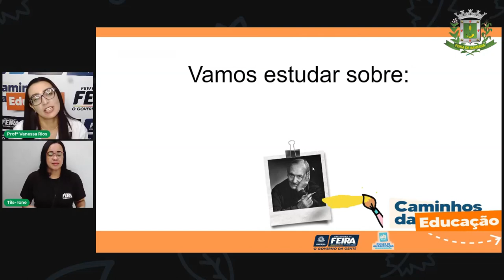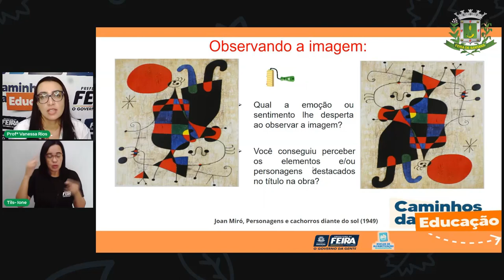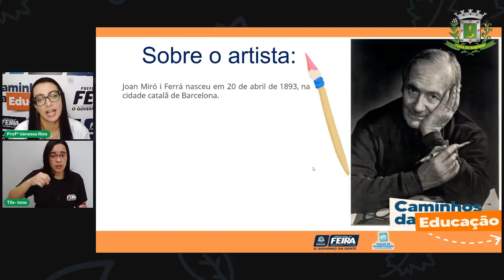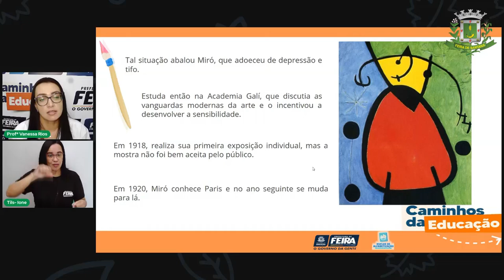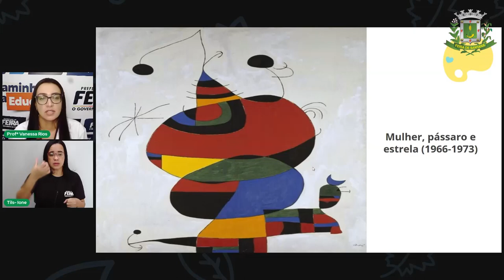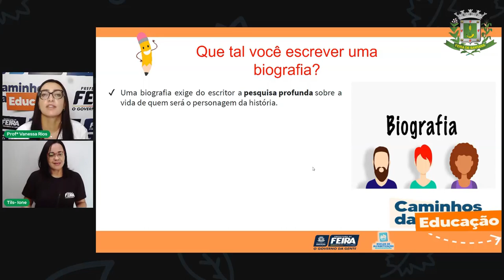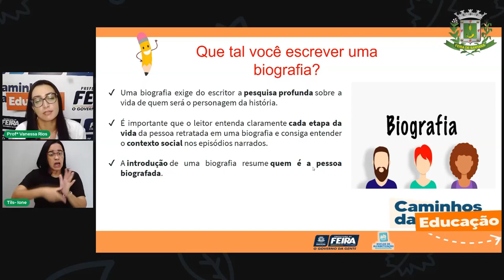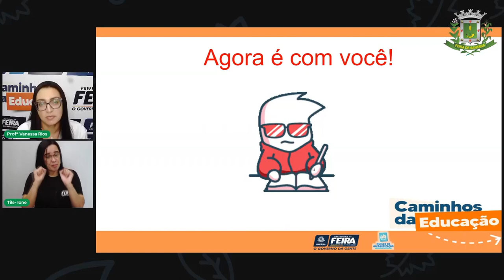Aula 159/107 5ºANO Profª Vanessa Rios Linguagens Intervenções na obra de Miró